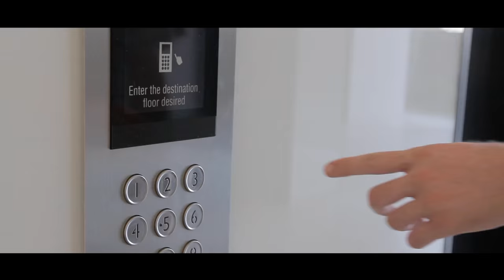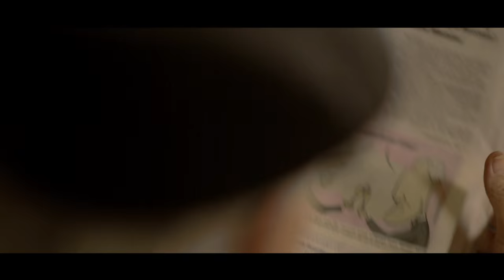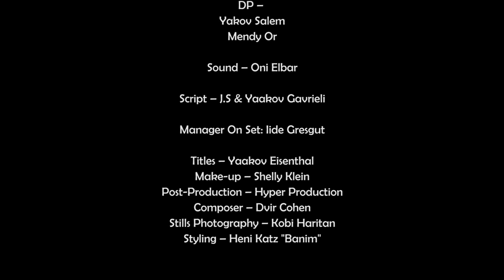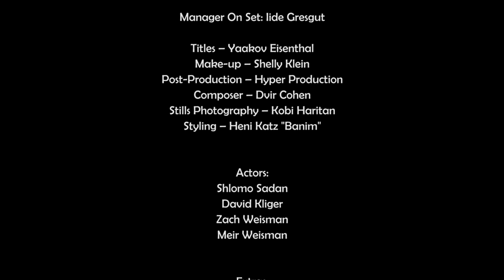המהפכה של "אור עולם" - סרט תדמית | Ohr Olam - Mishnah Berurah - Promotional Video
Whether it is baalei teshuva, yeshiva graduates or simply those seeking to cover as much ground in as little time as possible, there is a tremendous thirst for advanced Torah texts in the English language. To meet this ever-increasing demand, Rabbi Asher Zelig Eisenberg, of blessed memory, founded the Ohr Olam Institute. His primary goal was to bring about Zikui HaRabbim by encouraging the learning of contemporary Jewish Law and other texts and making them available to Jews of all streams of life. Sadly, Rabbi Eisenberg passed away in the midst of establishing his enterprise, and we see it as our obligation and responsibility to turn his dream into reality. We have therefore assembled a team of accomplished Torah scholars, skilled editors and talented graphic artists to produce volumes that are as pleasing to the eye and easy to read as they are accurate in conveying the eternal truth of the Torah. Each volume in the Ohr Olam library is presented in a clear, easy-to-understand style, yet preserves the depth and unique character of the original Hebrew.

The Ohr Olam Institute is an innovative new Torah project committed to disseminating the eternal wisdom of the Torah classics to the English speaking public to ensure that no Jew is estranged from Torah. Our goal is to bring the timeless words of our heritage into the Twenty-First Century in a language that everyone can understand without losing the depth or passion of the original Hebrew.

find out more about the Ohr Olam edition of the Mishnah Berurah, a revolutionary project that explicates the Mishnah Berurah and Beiur Halachah with unprecedented clarity and precision, featuring readable translation and clear elucidation of the Shulchan Aruch and Mishnah Berurah in order to open the intricate world of practical Halachah before all sectors of the Jewish people. Our hope is to instill the daily study of Halachah in its deepest sense amongst students young and old throughout the world, regardless of their background.

Director – Itzik Grovais
Producer – Israel Bergman
DP – Yakov Salem, Mendy Or
Sound – Oni Elbar
Script – J.S & Yaakov Gavrieli
Manager On Set: Iide Gresgut

Titles – Yaakov Eisenthal
Make-up – Shelly Klein
Post-Production – Hyper Production
Composer – Dvir Cohen
Stills Photography – Kobi Haritan
Styling – Heni Katz "Banim"

Actors:
Shlomo Sadan
David Kliger
Zach Weisman
Meir Weisman

Extras:
Yaron Adman
Binyamin Groen
Rafi Maman

Children:
Ariel Sheller
Yossi Levi
Chezki Kroizer
Tziki Kroizer
Dubi Kroizer
Daniel Kroizer

Thanks:
Lawyer Shalom Eichnstein
Yehuda Grovais
Shloimi Rozman
avi hollander
Yoel Wachsberger
Kobi Nethanel
Yitzhak Rashi
Lawyer Yechiel Rechtshaffen
Yaniv Me'iri
Shaul & Tami Kroizer
Nava Bernstein
Tzipi Sheller
Bitshkov Institutions – Tel Aviv-Jafa
Kalman Bergman
Debbi Grovais
Lital Salem
Hershey Rosenthal
Eyal Zaid